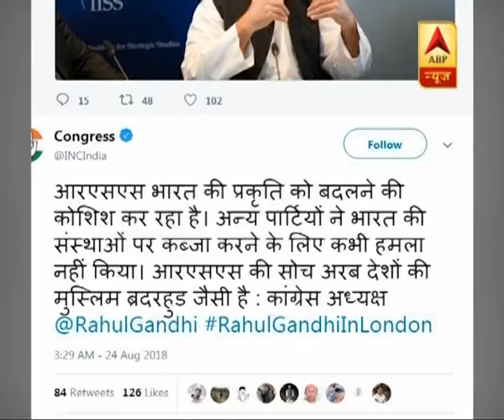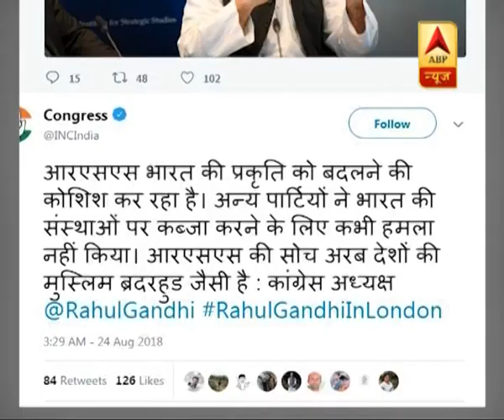राहुल गांधी ने की मुस्लिम ब्रदरहुड से आरएसएस की तुलना